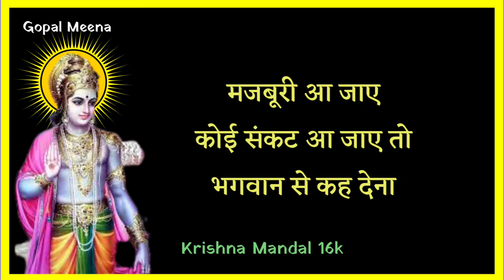मरना मंजूर है लेकिन यह काम नहीं करेंगे 😓 motivational video ❓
Krishna Mandal 16k...

यह वीडियो एक प्रेरणादायक विचार के लिए बनाई है इस वीडियो से हमें किसी के दिल को कोई भी ठेस पहुंचाने का उद्देश्य नहीं है यह केवल शिक्षा के तौर पर वीडियो है और इस वीडियो पर स्वयं कृष्णा कृष्णामंडल अपना मालिकाना दावा करता है किसी का कुछ नहीं है.